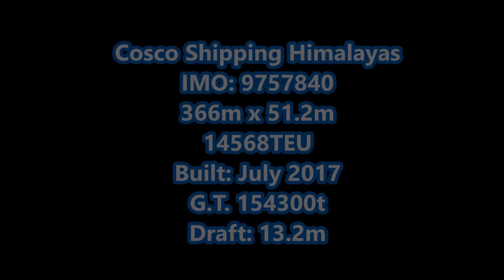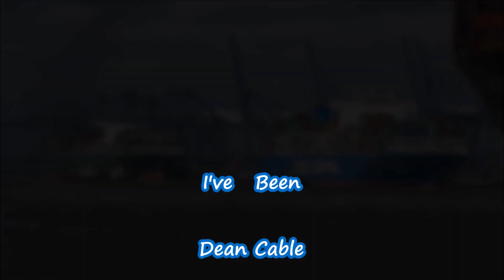Maiden voyage Cosco Shipping Himalayas arrives to a gusty Felixstowe with 3 Svitzer tugs. 11.09.2017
New build Cosco Shipping Himalayas displaying the new Cosco/China Shipping colours arrives to the Port of Felixstowe on her maiden voyage to Europe. She sais as part of the Ocean 3 Alliance on the French Asia Line 7 (FAL7) which calls at Piraeus - Greece, Antwerp, Hamburg, Rotterdam, Felixstowe, Southampton and back to Piraeus in Europe before heading back to Malaysia via the Suez Canal on to other Far Eastern Countries to start her voyage over again.

Only a few months old the Cosco Shipping Himalayas was due in Felixstowe late Sunday night but as the winds were strong, gusting force 7 to 8 Felixstowe had shut down as the wind was above the save working limit. Shortly before 2000 Sunday night the Himalayas turned around and began to paddle around in the North Sea waiting for any news of a possilbe pilot boarding time.
As daylight beaconed the wind droped and the first of the delayed ships beaded in. The MSC Ditte still had 4 tugs to help her swing for Felixstowe Berth 9.  Finally some good news for the Cosco Shipping Himalayas a pilot boarding time of 10:30 was confirmed so they began to head toward the Sunk Pilot Station and wait for the pilot launch to come alongside.

The pilot boards and they slowly makes their way inbound. The pilot radios Harwich VTS to confirm their draft and last port which was 13.2 metres from Rotterdam. VTS replies that there was a ready berth planned portside to Felixstowe number 6, wind speed and direction in the harbour, suprisingly the wind had droped a bit but still gusting 24 knots. The pilot orders 3 tugs for berth, first to meet 7&8 centre lead aft,  second at the corner starboard quarter, and third also inside the harbour bow to bow for cetre lead forward. It will be a port swing in the middle of the harbour then edge onto the berth.

Svitzer Kent finished with the MSC Ditte heads back to the tug pontoon to drop off their passangers before heading out of the harbour to be the aft tug. Svitzer Deben does the same as the Kent but hangs close to the Beach End into the harbour. Svitzer Sky heads towards the corner to wait for the ship to come in the harbour.

As the Cosco comes into the harbour,Deben makes their approach to make fast starboard quarter while the Sky makes their approach to make fast centre lead forward. Tugs all fast, the pilot gets the Kent to go straight astern to help reduce the ships speed ready for the port swing. The Sky moves out on to the port shoulder and begins to build up to 75%. The Kent moves out onto the starboard quarter and builds up to a 75% pull to swing the ship around. Deben wasnt required at this stage but could put a little weight on their line to maintain position.

Almost swung around the Sky moves onto the starboard shoulder into check position. Steadily edging towards the berth, the tugs working their magic stopping the 150,000 tonne Cosco Shipping Himalayas against the gusty wind. The mooring gang makes her fast alongside Felixstowe Berth 6.

EDT Thursday 14th September AM Expected to change as an amber wether warning for tonight has been issued by the Met Office.